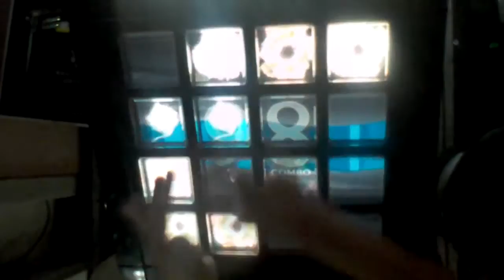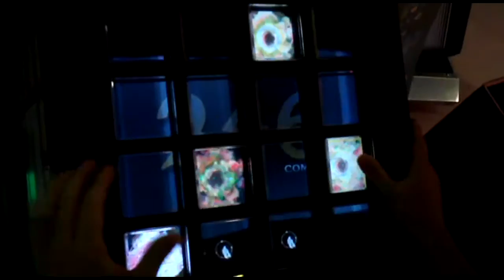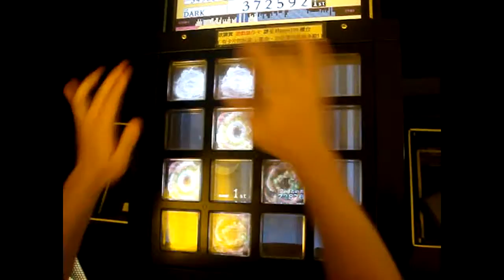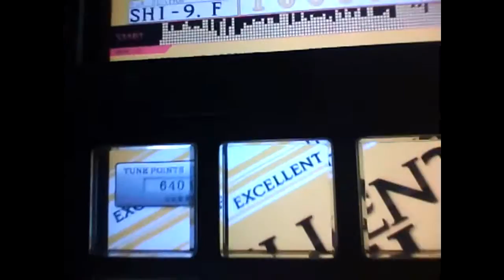Jubeat Knit (Arcade Game)